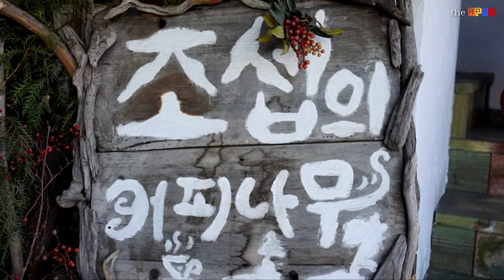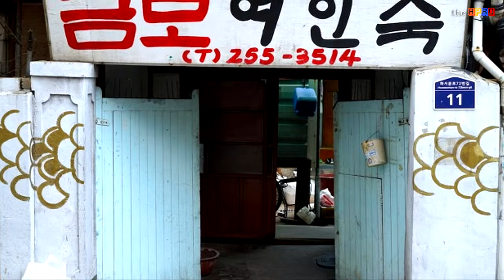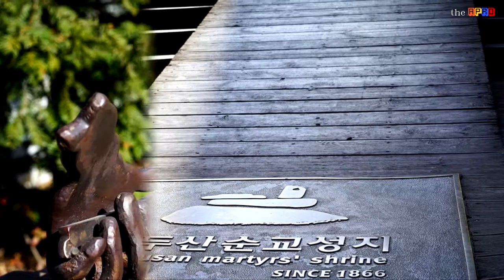Photo Blog - Woo-Sun LEE